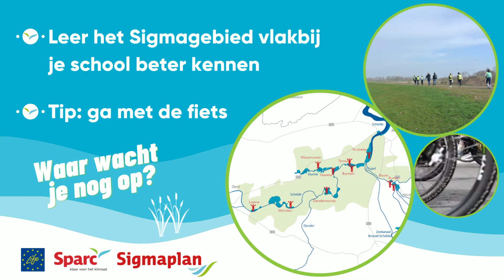Educatief pakket - Samen met de natuur keren we het tij!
Zin om met je klas de natuur in te trekken?
Met ons nieuwe educatief pakket leer je over klimaatverandering en hoe we samenwerken met de natuur om er iets aan te doen.
Een klimaatgids toont je aan de hand van leuke proefjes hoe het Sigmaplan juist in elkaar zit.

Voor derde graad lager onderwijs.